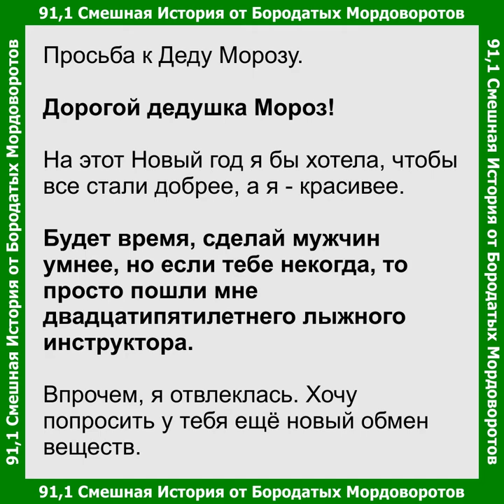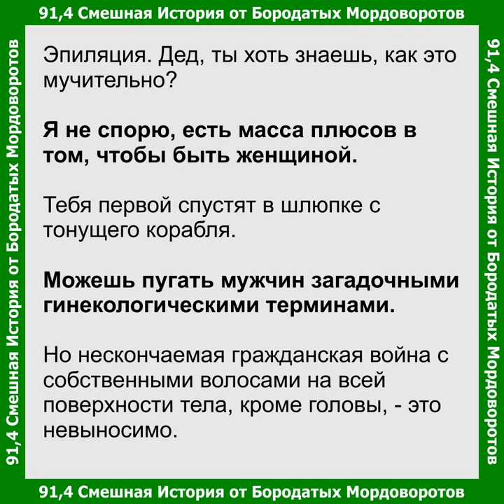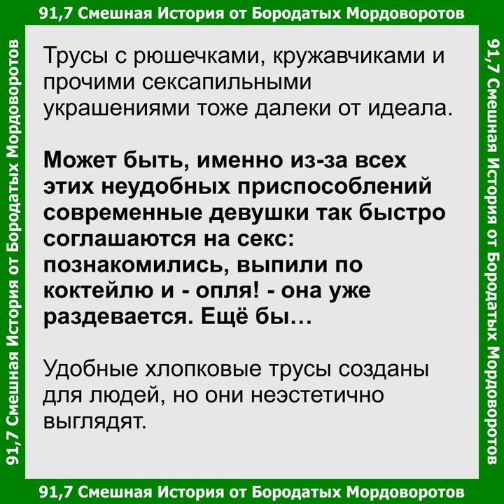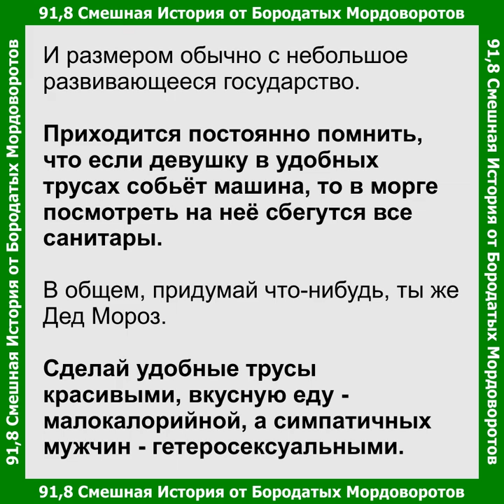91 смешныеистории - Просьба к Деду Морозу